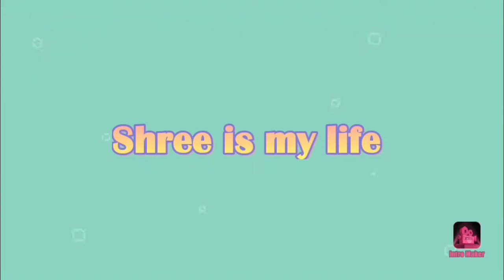Pink Lehenga Designs ।।latest pink lahenga and crop top designs 2021।।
So please watch this video properly...

I hearby declare that all images use to make this video is from Google Shearch and pinterest.